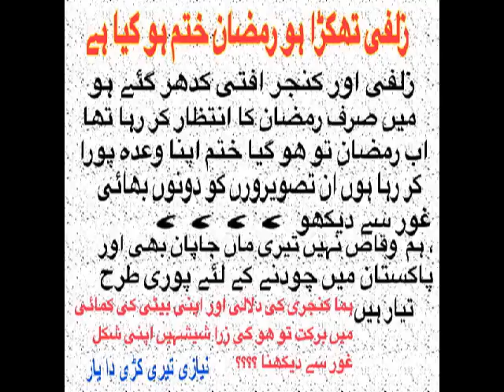ZULFI AND PIC HOME